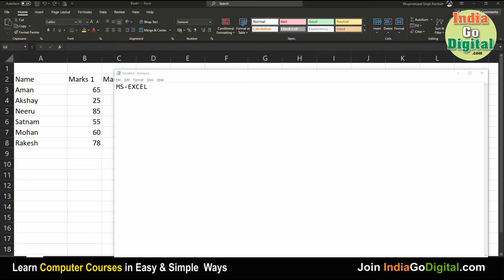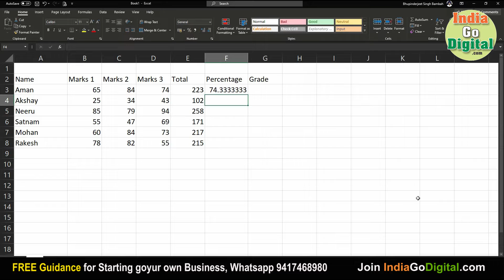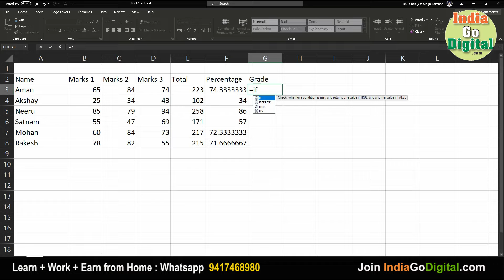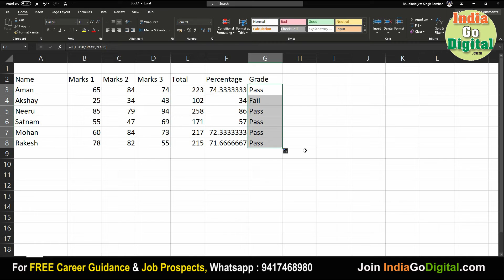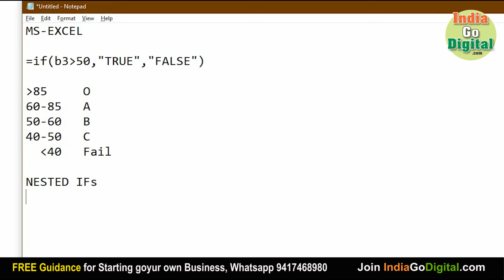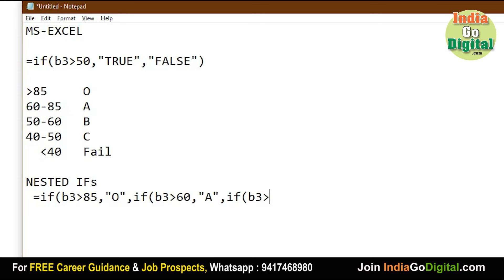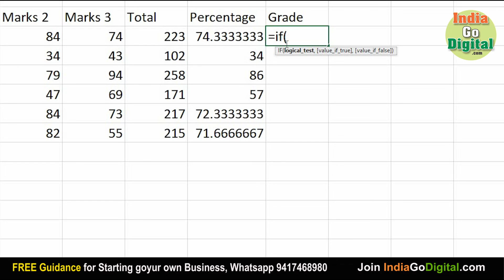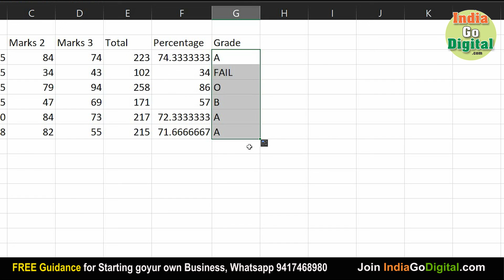MS EXCEL - Using IF Stmt by S. Bhupinderjeet Bambah - Powered by IndiaGoDigital.com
Starting New Series in IT Courses by S. Bhupinderjeet Singh Bambah who is an IT Expert, Trainer & Guide with over 20 years of Experience.

In this Video, You will learn Using IF & NESTED-IF Statement in MS-EXCEL properly.